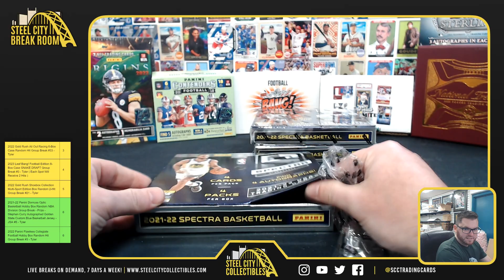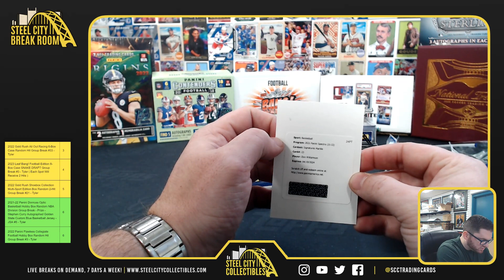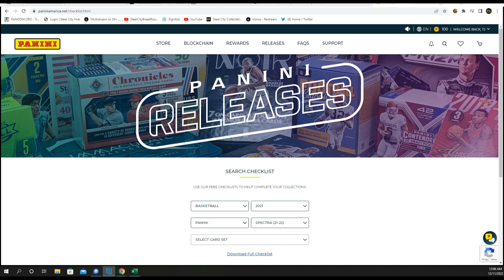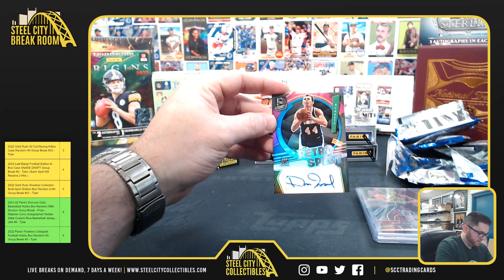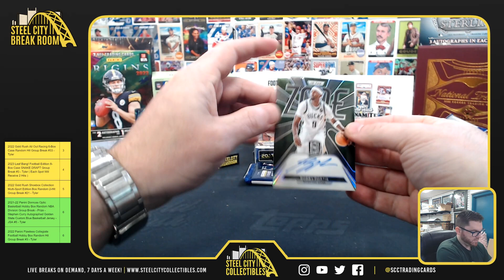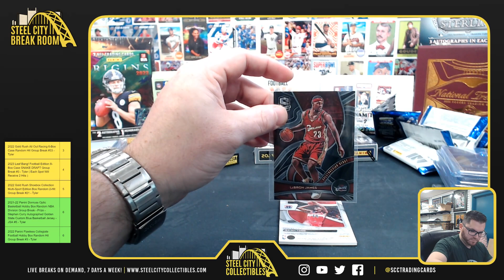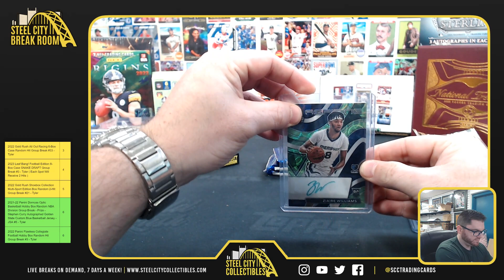2021-22 Panini Spectra Basketball 3 Box Personal - Gabriel Z